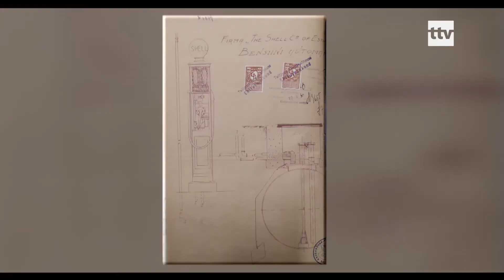10.08.2020 - Tatari tänava algusest kaevati välja Shelli tankla kütusemahuti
Estonia puiestee ja Tatari tänava nurgal, tuli arheoloogiliste uuringute käigus välja suur kütusemahuti. Mis peaks kuuluma seal krundil tegutsenud Shelli tanklale. Tankla ehitati aastal 1930 ja oli seal kohalike elanike mäletamist mööda, olemas veel ka 60ndatel aastatel.